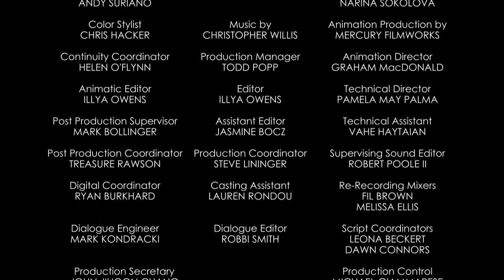Mickey Mouse Shorts - O Sole Minnie